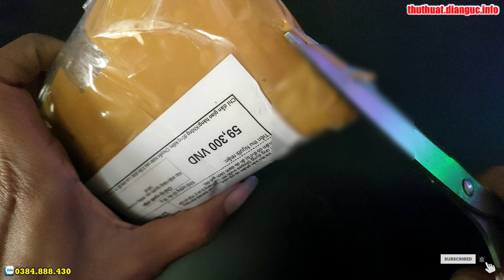Cáp nguồn Vivo Y11 Vivo Y12 liền âm lượng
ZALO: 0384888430